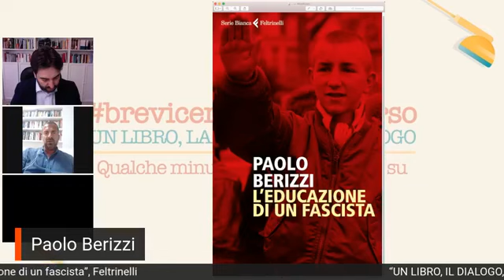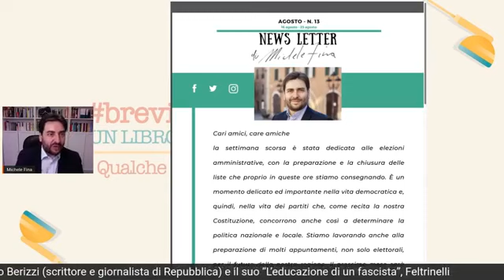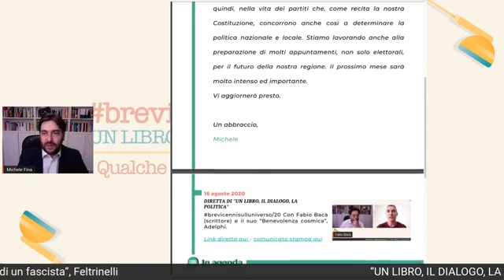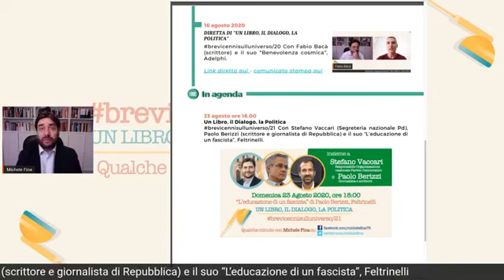21. Con Paolo Berizzi e Stefano Vaccari:“L'educazione di un fascista” di Paolo Berizzi (Feltrinelli)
21. Con Paolo Berizzi e Stefano Vaccari: “L'educazione di un fascista” di Paolo Berizzi (Feltrinelli) - 23 agosto 2020

Il ventunesimo appuntamento di “Un libro, il dialogo, la politica”, la rubrica in diretta Facebook curata da Michele Fina, è stata incentrata su “L’educazione di un fascista” (Feltrinelli), il libro inchiesta di Paolo Berizzi, giornalista de “la Repubblica”. Il lavoro sarà presentato il 5 settembre alla Festa nazionale dell’Unità a Modena, evento (si svolgerà dal 26 agosto al 13 settembre) di cui si è parlato nel dialogo a cui ha partecipato, oltre a Berizzi, Stefano Vaccari, responsabile nazionale organizzazione del Pd.

Fina ha presentato il libro definendolo “un viaggio dedicato alle giovani generazioni attirate dall’estrema destra. E’ un lavoro rispettoso dei fatti, coloro che lo leggono possono farsi un’idea di come stanno le cose”. Tra gli elementi chiave individuati da Fina, il ruolo di traino delle associazioni che fingono di essere sportive e fanno propaganda e introducono disvalori, spesso affiancate dalle istituzioni e dalla politica, e l’utilizzo massiccio dei simboli. “E’ un libro doloroso – ha detto Fina – c’è tutta una parte che riguarda i bambini”, visto che in molti casi la cosiddetta educazione è rivolta a loro.

Vaccari ha parlato di “un fenomeno diffuso e sottovalutato, anche da parte della politica: è da mettere al centro dell’attenzione anche pensando alle conseguenze normative a cui bisognerebbe arrivare. Questa galassia neofascista è responsabile tra le altre cose della promozione di campagne di odio”, di cui spesso sono vittime esponenti del Pd, a cominciare dalle donne.

Berizzi è l’unico giornalista in Europa sotto scorta a causa di minacce ricevute da gruppi neofascisti e neonazisti, un indicatore chiaro, tra gli altri, del clima che si respira del nostro Paese e del tasso di virulenza raggiunto dai gruppi neofascisti. Intervenendo nel dialogo per presentare il suo libro, ha fornito alcune testimonianze e osservazioni sulla fase storica che stiamo attraversando, invitando a non sottovalutare: “Stanno riaffiorando pulsioni e slogan che solo qualche anno fa erano allo stato embrionale. Molti hanno parlato e parlano di goliardia, banalizzano, ma sono posizioni pericolose, possono rappresentare un’anticamera dello sdoganamento”.

Il quadro che emerge dal viaggio inchiesta di Berizzi è quello di “un’estrema destra che vive una stagione di rinnovato orgoglio, ritorna tra le giovani generazioni la proposta di un’educazione fascista che non è certo paragonabile in senso stretto a quella dei balilla, ma poggia sulle stesse basi. Nel mio libro racconto come rinasce un fascista, come tornino a essere riferimento concetti come onore, patria, famiglia, lealtà, slogan che erano di tutti ma che l’estrema destra ha fatto propri, assieme ad esempio al culto dell’autoritarismo e della morte, alla xenofobia”.

Nel libro si parla anche delle connessioni e della saldatura tra la galassia neofascista e la destra istituzionale. L’autore ha spiegato che “con Salvini i fascisti sono tornati in campo: è lungo l’elenco di esponenti salviniani che sono anche legati alle organizzazioni estremiste”. Berizzi ha sintetizzato nell’espressione “fascioleghismo”, una strategia per arrivare a un elettorato che in realtà è più largo. La dinamica della saldatura è tuttavia in evoluzione, è in corso uno spostamento verso Fratelli d’Italia: “In molti si riconoscono in Giorgia Meloni perché capiscono che è l’originale”. Particolarmente significativo il caso del candidato alla Presidenza della Regione Marche, Francesco Acquaroli: esponente del partito della Meloni, ha partecipato a un evento di ricordo della marcia su Roma, in cui tra l’altro era evidente il contributo organizzativo del partito.

Fina ha messo in luce le analogie a livello internazionale: il sovranismo spesso si avvale anche all’estero dell’ambiguo sostegno dei gruppi estremisti. Per Vaccari al Pd spetta un ruolo importante, quello di sapere occupare i vuoti su cui spesso si avventano i neofascisti, stando sui temi per diventare punto di riferimento. Per Berizzi è fondamentale oggi più di ieri “riscoprire l’importanza della denuncia dell’antifascismo e il valore degli anticorpi”.